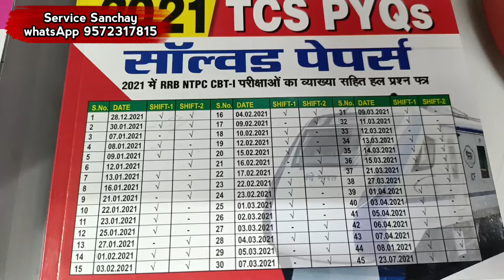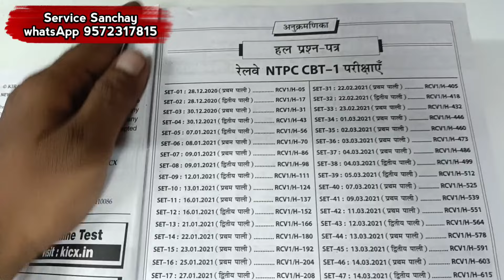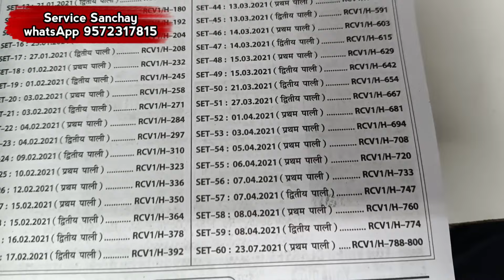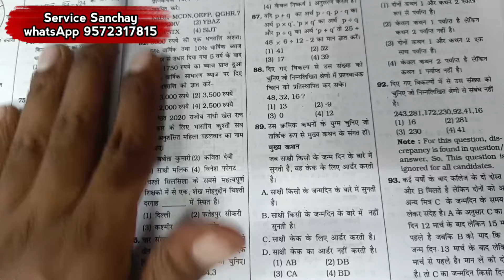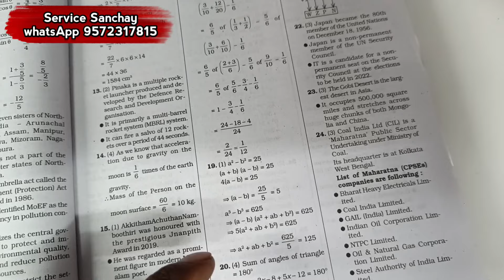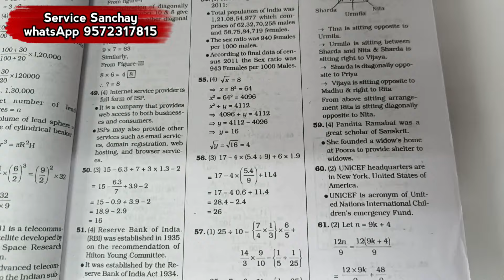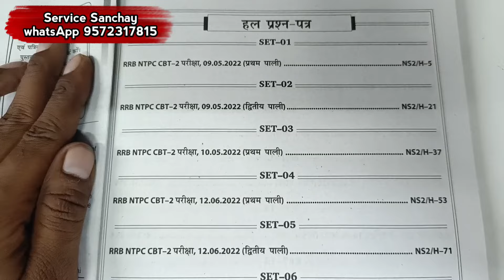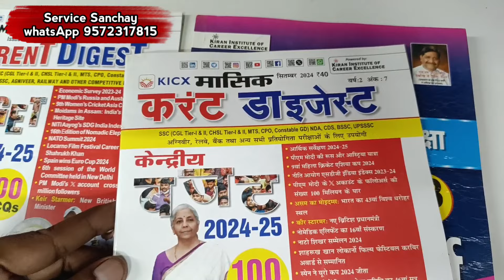ntpc new book 2024 | ntpc solved question papers | kiran ntpc book review 2024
review of

हमारे music channel ko
Bahut जल्दी song upload hoga

our store address:
vidya bharti
dhanbad jharkhand

ntpc new book 2024,
ntpc solved question papers,
kiran ntpc book review 2024,
ntpc_2024,
railway,
Kiran publication Railway Book 2024 pdf download,
Kiran ntpc book 2024 pdf download,
Kiran ntpc book 2024 pdf,
Kiran Publication NTPC book pdf,
Kiran publication NTPC Book 2024,
Kiran ntpc book 2024 download,
RRB NTPC books 2024,
railway ntpc form fill up 2024,
railway ntpc,